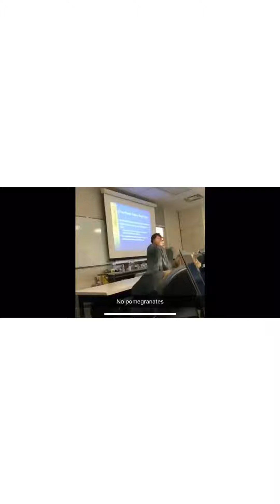M3mes #1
⚠️ WARNING ⚠️ WATCHING THESE WILL MAKE U DEAF AND BLIND!